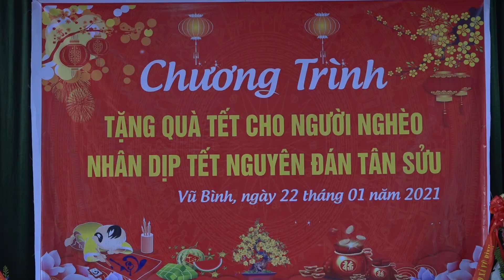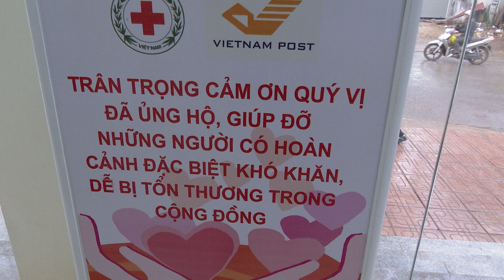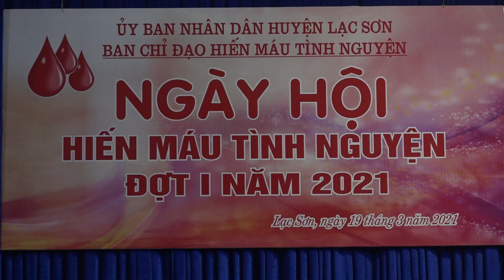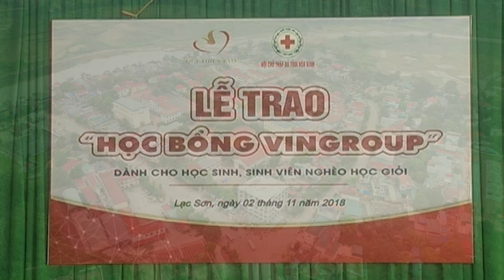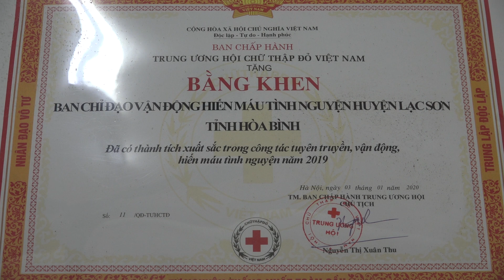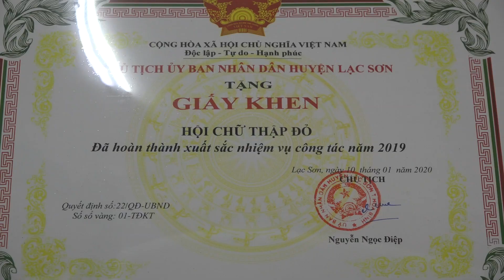Phóng sự truyền hình: Hội chữ thập đỏ huyện Lạc Sơn là cầu nối giữa Đảng với dân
Hoạt động của Hội chữ thập đỏ huyện Lạc Sơn: Với nhiều hoạt động từ thiện nhân đạo, trợ giúp người nghèo có hoàn cảnh khó khăn.
HÁT_TIẾNG_MƯỜNG_HÒA_BÌNH_MỚI NHẤT_RẰNG_THƯỜNG_BỘ_MẸENG_CỰC_HAY_CỦA_DÂN_TỘC_MƯỜNG#
 Khám_phá_người_Mường_Hòa_Bình
 Khám_phá_người_Mường_Việt_Nam